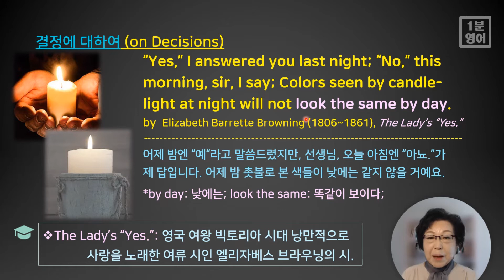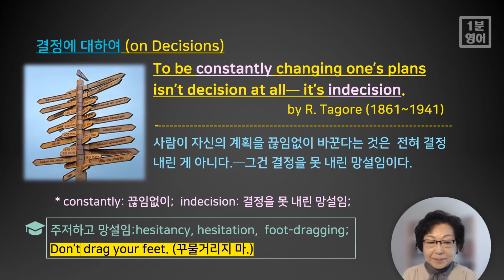[영어 명언 137] “결정” 관련하여 영국 시인 브라우닝과 인도 시인 타고르의 명언을 영어로 알아봐요. [Who Says What(영어 어록) ]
영국 여왕 빅토리아 시대 낭만적으로 사랑을 노래한 여류 시인 엘리자베스 브라우닝의 시The Lady’s “Yes”에서 인용된 ‘결정 변경’내용과 인도시인 타고르의 ‘지속적인 계획변경’에 대한 어록들의 영어 표현을 알아보고, 그 의미를 묵상해 보세요. 다음은 오늘 익힐 수 있는 영어 표현들입니다.

1. by day: 낮에는;
2. look the same: 똑같이 보이다;
3. constantly: 끊임없이;
4. indecision: 결정을 못 내린 망설임;
5. hesitancy, hesitation: 주저함;
6. dither: 당황, 벌벌 떨고 있음;
7. foot-dragging: 발을 질질 끌며 망설임;